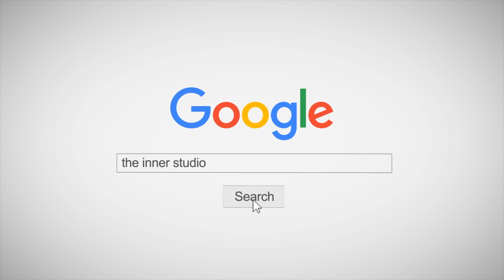เธอคือ…เมโลดี้ - BNK48 - (คลาสเด็ก) [Kimi wa Melody]